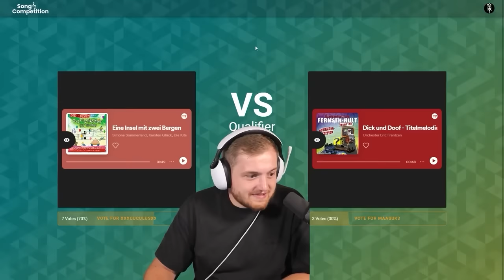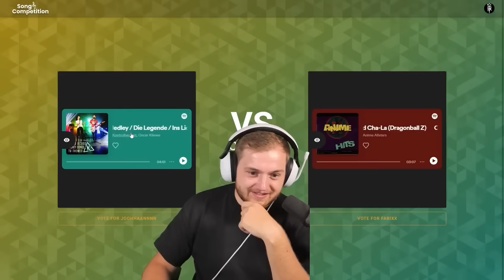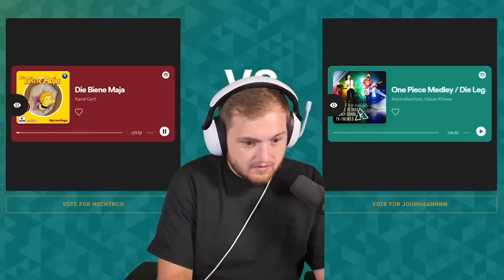😱😨500€ Für Besten INTRO Song! | ICH bin FASSUNGSLOS! | Song Battle Teil 9!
Einfach nur Gänsehaut! Sowas habe ich noch nie im Song Battle erlebt!

Viel Spaß!

• Twitch (Livestream fast täglich ab 18/19 Uhr!)